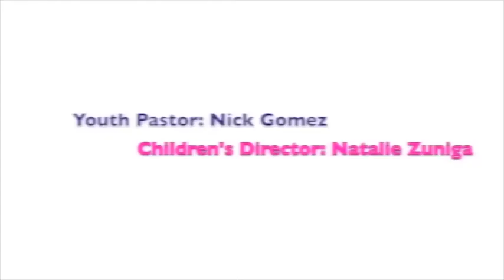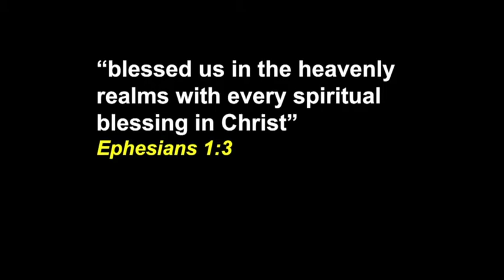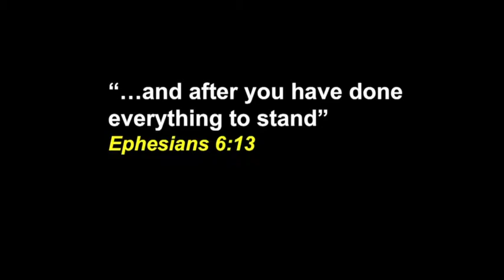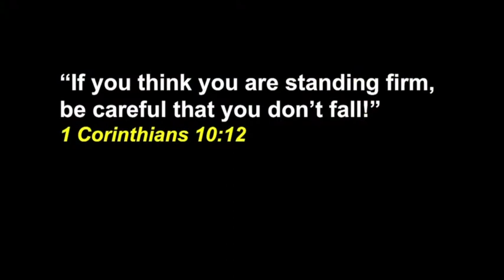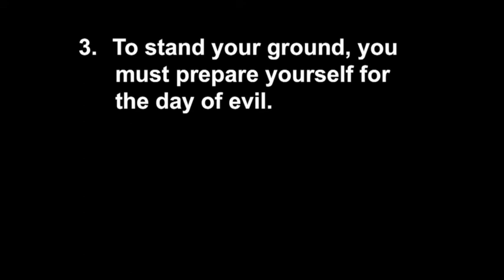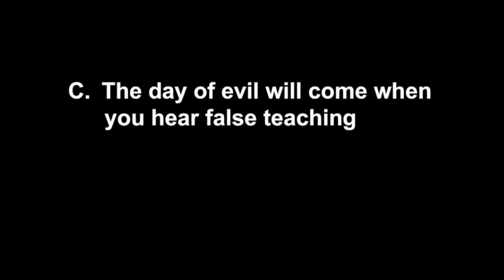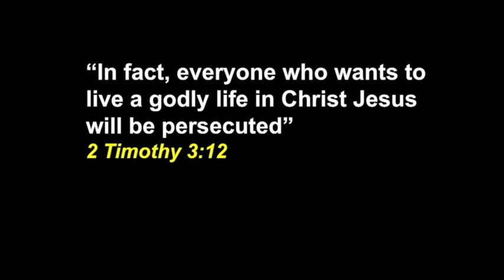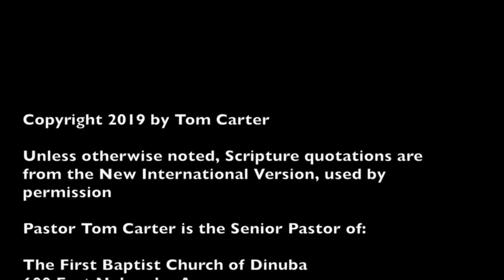Stand Your Ground (Ephesians 6:13) - Pastor Tom Carter - 11.24.2019